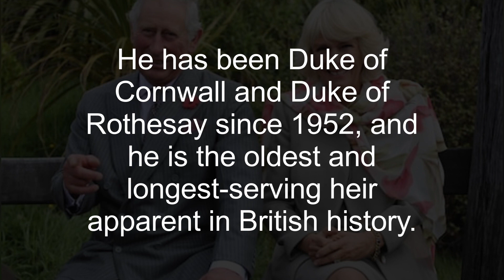Who is Prince Charles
Charles, Prince of Wales, is the heir apparent to the British throne as the eldest son of Queen Elizabeth II. He has been Duke of Cornwall and Duke of Rothesay since 1952, and he is the oldest and longest-serving heir apparent in British history.